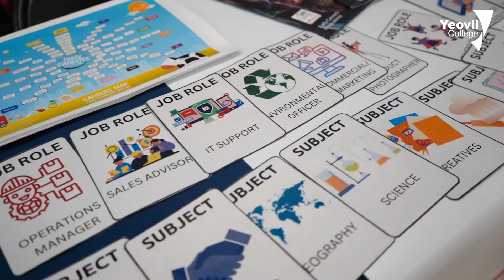Futures Fest Highlights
Yeovil College is a college like no other! Our ambition for our students is extraordinary; our precise and laser-sharp focus is unwavering; and our innovation leaves others behind. We are leaders in technology, facilities and learning environments within the UK through our Institute of Technology and we believe, firmly, that when we believe in more, we achieve more, when we dare to dream, it becomes reality and when our community joins forces, extraordinary achievements are realised.